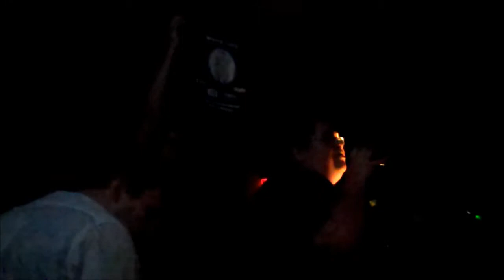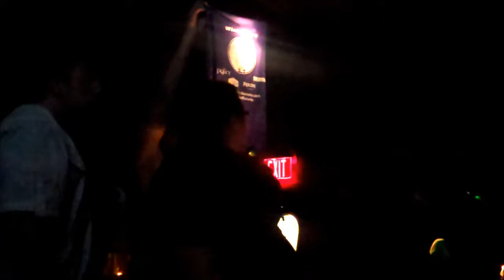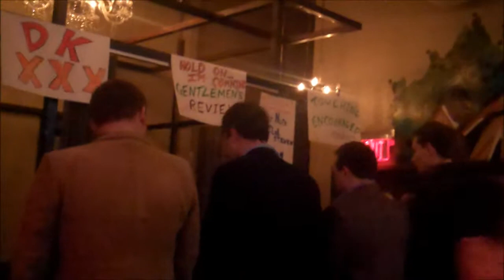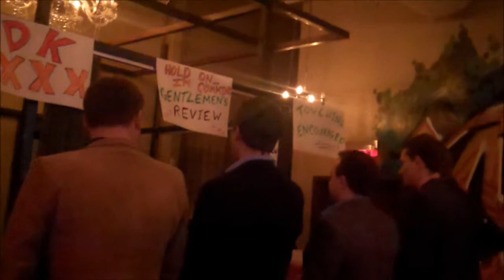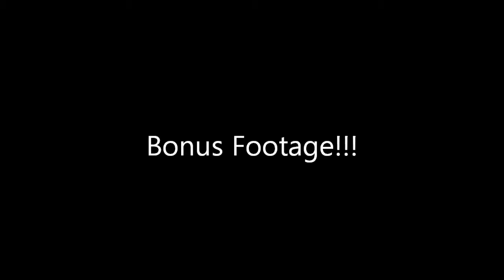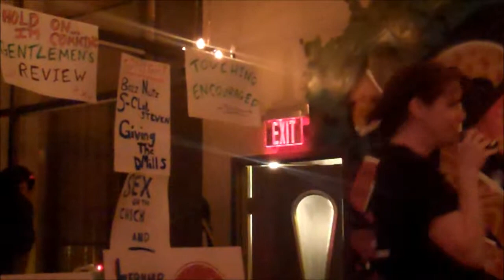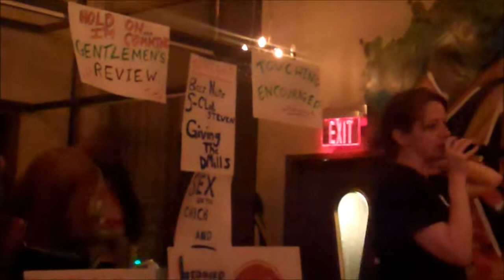District Karaoke Winter 2013 Finals Tuesdays